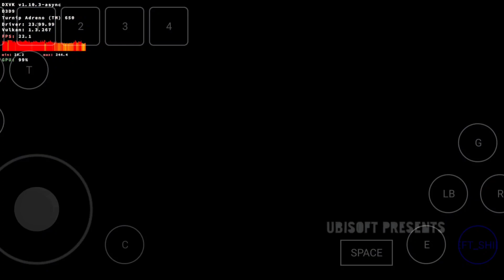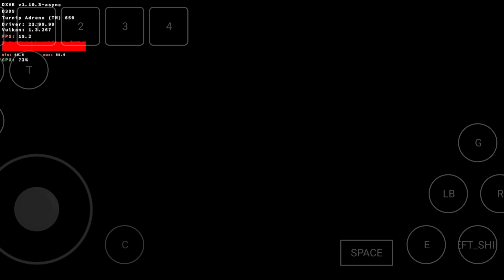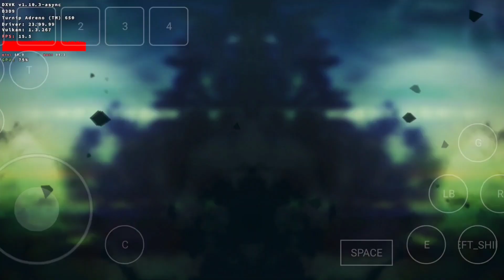Far Cry 3 (mobox) Android Gameplay Snapdragon 870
Title : Far Cry 3
Platform : Windows
Emulator : Mobox
Device : Poco F3
Chipset : Snapdragon 870
GPU : Adreno 650

Mobox Settings:
 wine esync - enabled
 resolution - 1280x720
all other settings - default

Game graphic Settings:
 graphics - low
 resolution - 1280x720